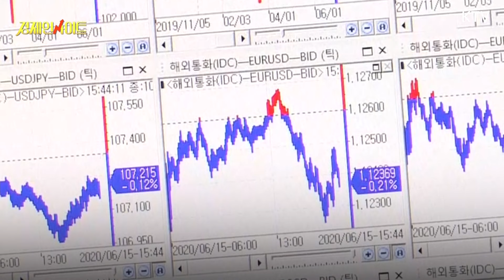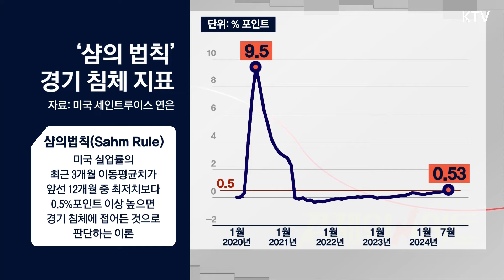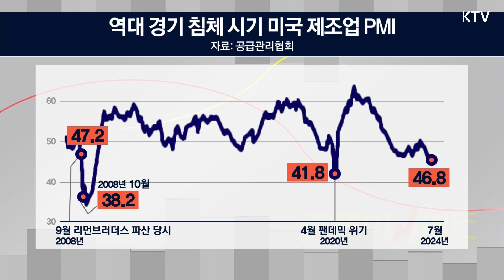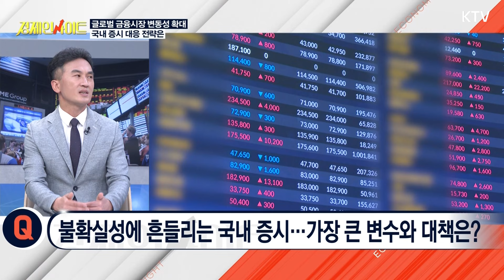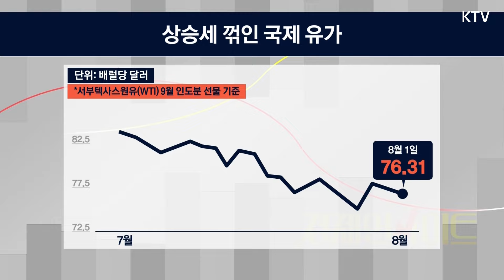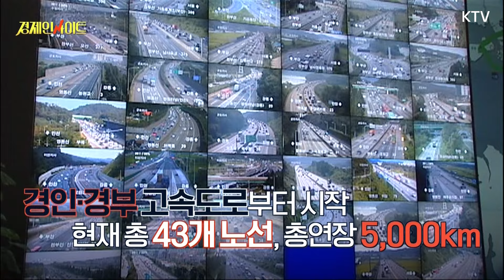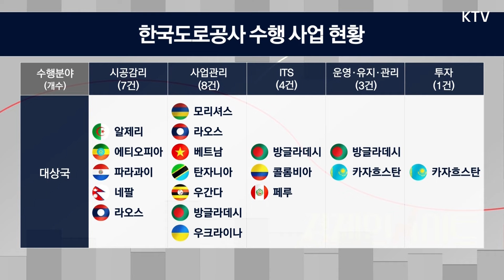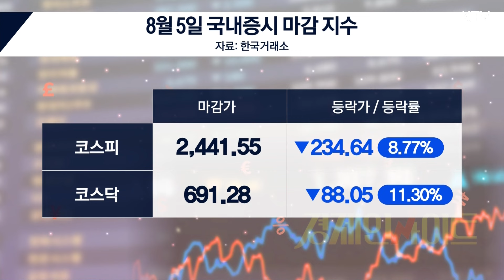[185회]미국發 경기침체 공포, 국내외 시장 영향은?_경제인사이트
출연자
1. 황세운 자본시장연구원 선임연구위원
2. 황세운 자본시장연구원 선임연구위원
3. 이인철 참조은경제연구소 소장

▶오늘의 주제

1. 일촉즉발 ‘중동 전쟁’ 세계 경제 미칠 영향은
2. 미국發 경기침체 공포, 국내외 시장 영향은?
3. 한국 경제 대동맥 ‘고속도로 5,000km’ 돌파!